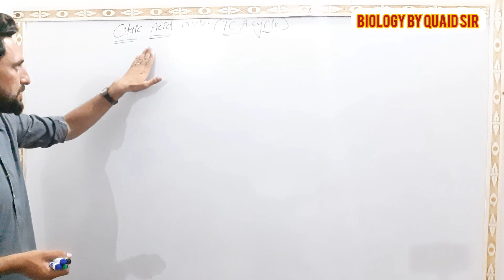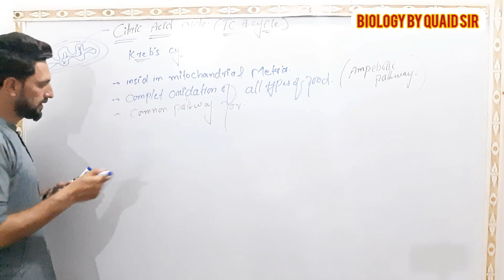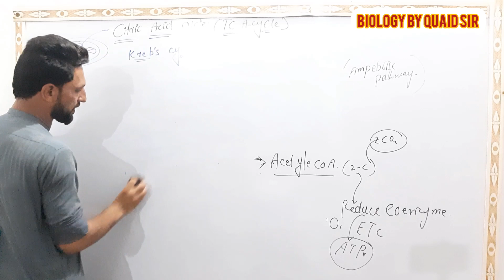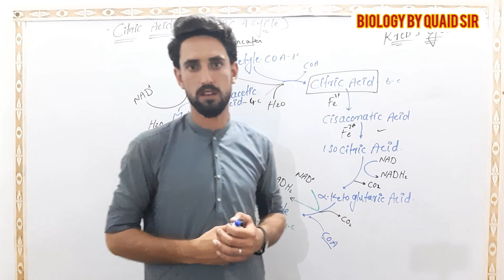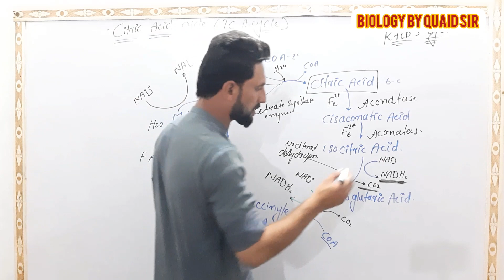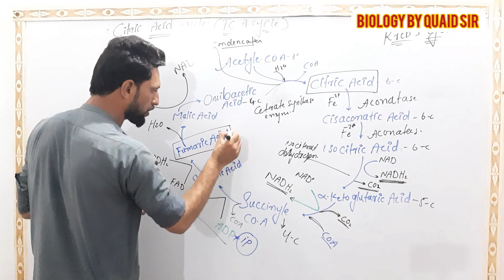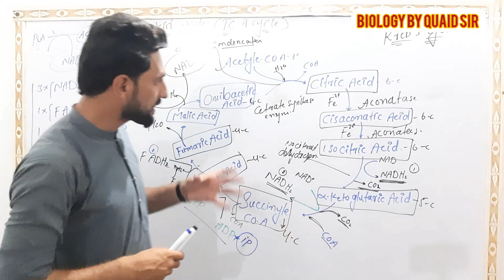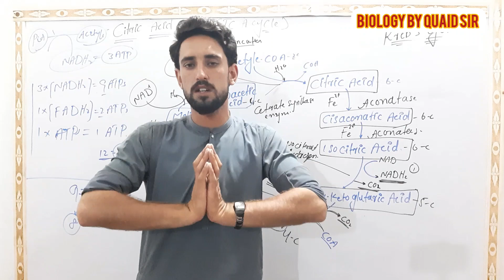Kreb's Cycle|| Citric Acid Cycle|| TCA Cycle || 11th